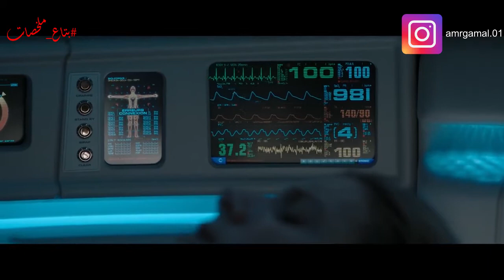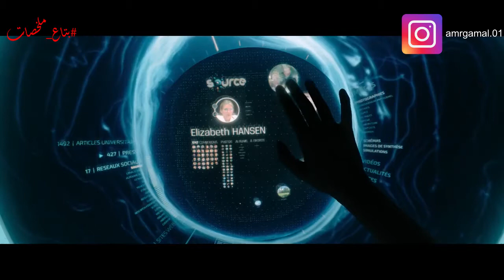واحدة بتصحي بتلاقي نفسها في مكان مش عارفاه و لازم تخرج قبل ما الاكسجين يخلص 👧 | Oxygen